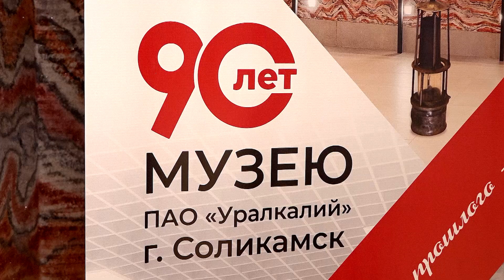"Ночь музеев 2023"_19.05.2023_СольТВ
В четверг вечером, В международный день музеев хранители истории компании «Уралкалий» присоединились к всероссийской акции «Ночь музеев 2023». Все подробности смотрите в этом сюжете.